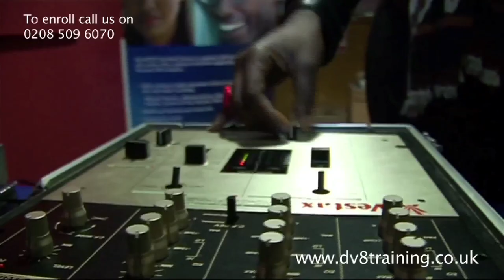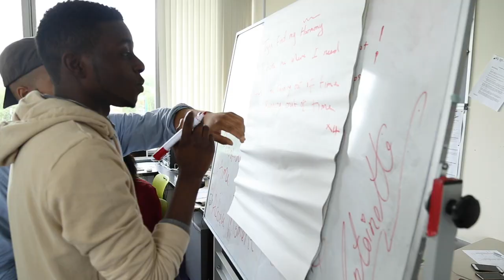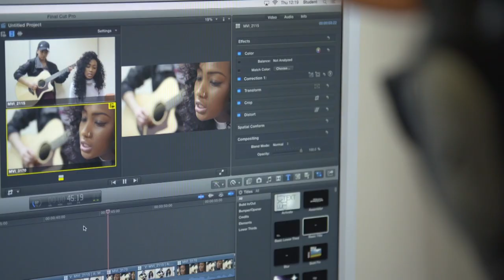Celebrating 20 years of Big Creative Education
A short documentary about how Big Creative Education began as a small training provider in a community centre with a total of 20 students to becoming one of the biggest creative colleges in East London.

Providing cutting edge courses and apprenticeships within the creative industry for over 10,000 young people across London.